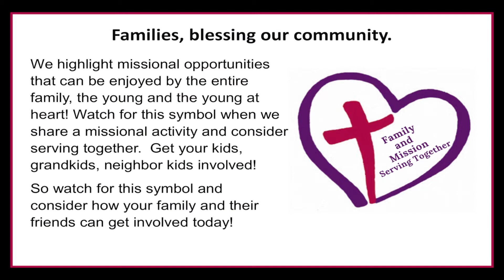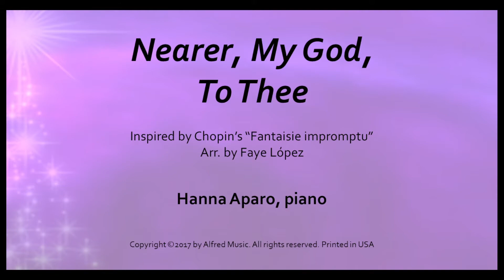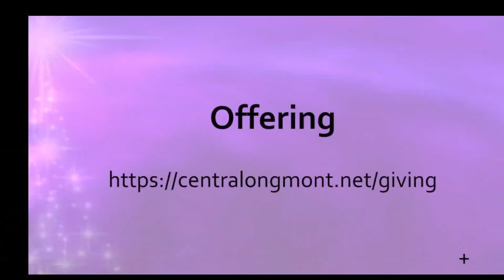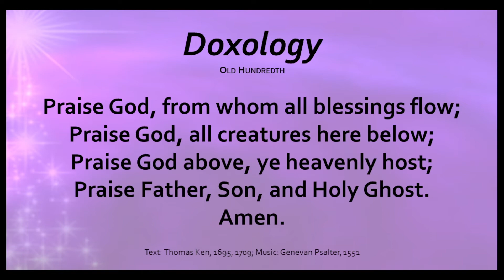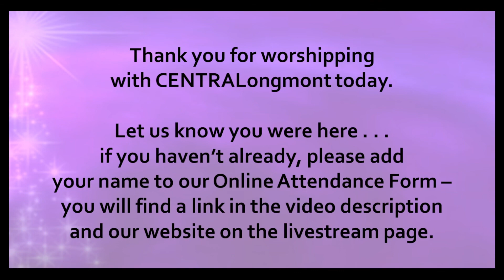Lisa and Beth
Rev. Dr. David Barker, Lee Smoot and Lisa Bechard lead worship at CENTRALongmont; with musician Hanna Aparo.

Let us know that you were with us!  Please complete the online attendance form

This video is not monetized by CENTRALongmont.